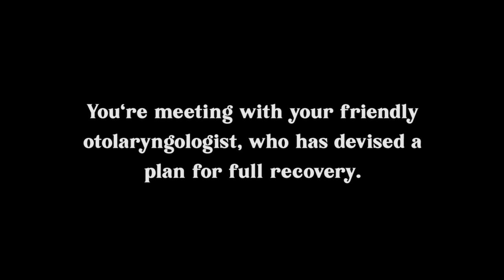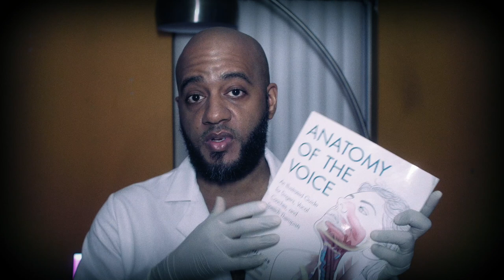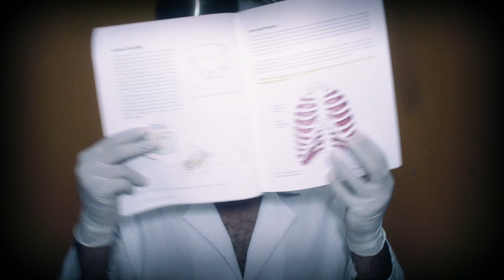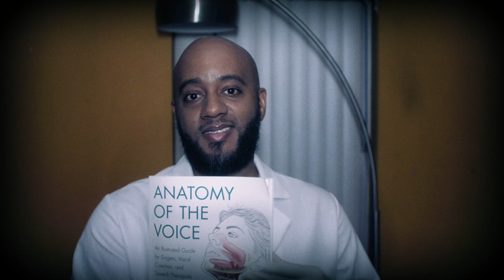[ASMR] Dr. Roleplay | SAVING your VOICE | Velvet Speaking | Realistic TRIGGERS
What's up, everyone! It's 11:09pm & I was going to save this video for tomorrow, but why not now? Just in case some of you are up ;-) Headphones pleeeease! I hope you enjoy!

"Tip Jar" (If you feel inspired - any donation is greatly appreciated!) -

What is ASMR according to me:

Generally, it's when I effortlessly become relaxed and (most often) sleepy when someone whispers, speaks softly, and/or makes random noises with objects. An intense feeling of pleasure, identified as "tingles" (tingling sensation) can occur. Depending on the content, I feel inspired afterward, similar to if I were meditating. That is, when I wake up, lol! Generally, the overall experience is euphoric.

-TheVelvetWhisperer

What is ASMR according to wikipedia:

"Autonomous sensory meridian response (ASMR) signifies the subjective experience of 'low-grade euphoria' characterized by 'a combination of positive feelings, relaxation, and a distinct static-like tingling sensation on the skin'.

- Wikipedia